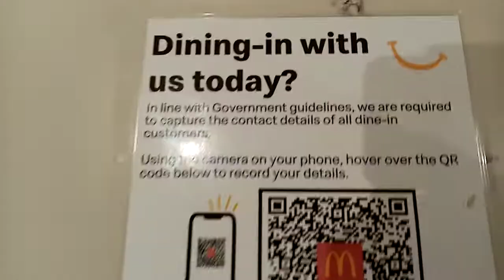(Sydney) FAKE PANDEMIC - USED TO BRING IN - WORLD WIDE TRACKING SYSTEM - ONE WORLD GOVERNMENT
Pause to read if you like. I do NOT Comply.

The riots are a distraction